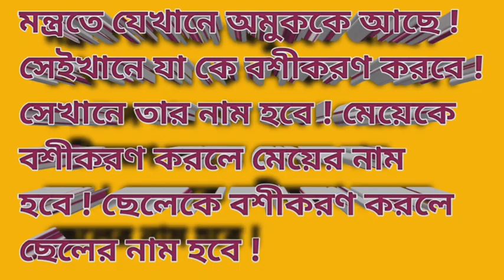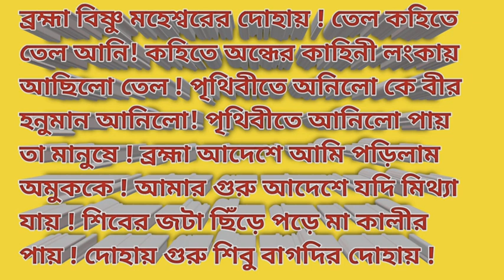তীব্র বশীকরণ ২৪ ঘন্টা ঘন্টাব় মধ্যে কাজ। Intense subjugation works within 24 hours.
আমার চ্যানেলে সব রকমের গুপ্ত বিদ্যা কালা জাদু কুফুরী বিদ্যা বান চালান বান খাওয়া ও কবিরাজী বাসিকারণ করা বাসিকারন ছাড়ানো বাড়ীর বন্ধ করা দোষ কাটানো ভূত ছাড়ানো জীন পরী ছাড়ানো মানুষের ভালো করা ও মন্দ করা শিখানো হয়। মোবাইল নাম্বার :- 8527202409

MA BRAMHANI SAKTI CHANEL
ai chanele aponara sob rokom bidya shikhte parbe
boshikoron biddyeshon bastu dosh nivaran kore parbe
kala jadu gyan kugyan boshikoron biddyeshon bastu dosh katte parbe.